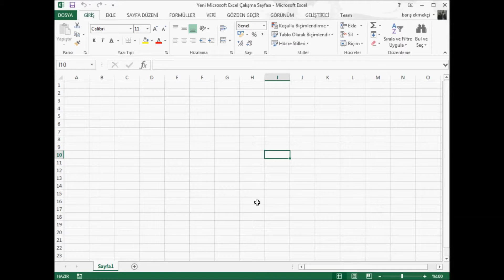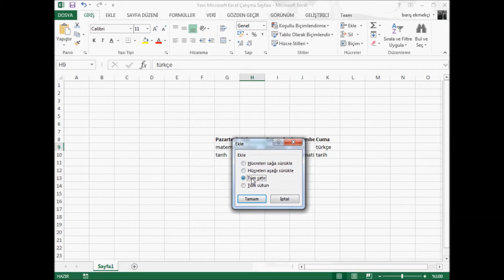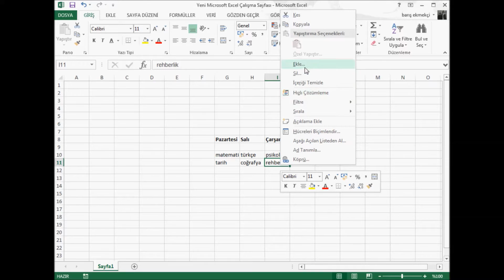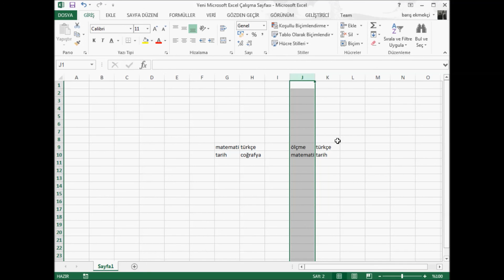3 veri işlemleri 1